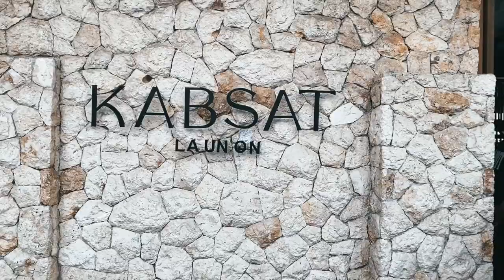Elyu - La Union, San Juan First Vlog 2023